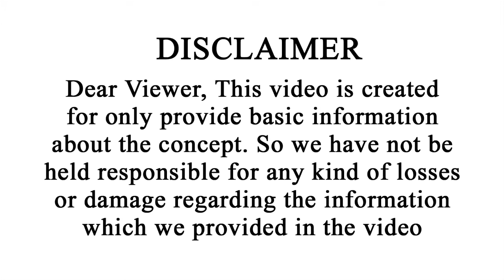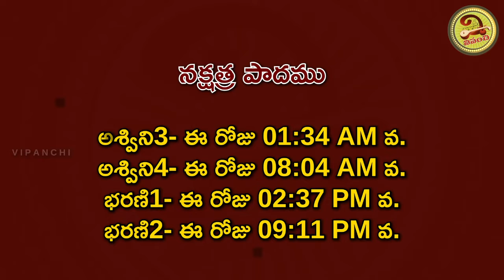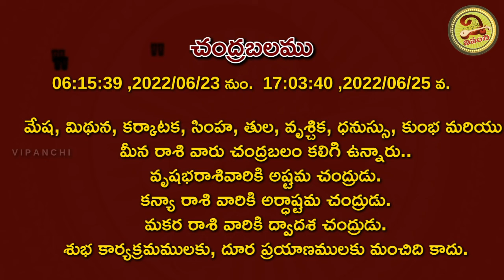ఈ రాశి వారికి కనకవర్షం కురవబోతుంది | 24th June 2022 Friday Daily Panchangam | Vipanchi Bhakti